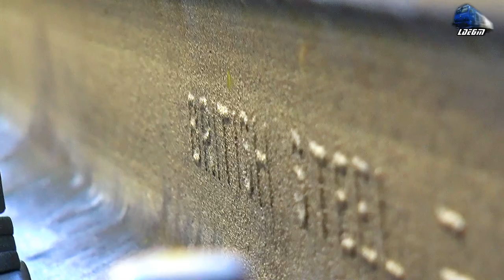Trenurile Toamnei/Autumn Trains in Defileul Crișului Repede Canyon, Romania - 11 November 2021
01:30 R3074 Oradea-Tileagd-Aleșd-Ciucea-Poieni-Huedin-Stana-Aghireș-Gârbău-Mera-Cluj Napoca - Automotor Săgeata Albastră Desiro VT642 DMU RO-SNTFC
01:48 IR15031 Cluj Napoca-Gârbău-Aghireș-Huedin-Ciucea-Piatra Craiului-Bulz-Bratca-Șuncuiuș-Vadu Crișului-Aleșd-Oșorhei-Oradea - Automotor DH2/SN83 DMU RO-TFC
03:30 IR144-1"Transilvania" Cluj Napoca-Aghireș-Huedin-Ciucea-Bratca-Aleșd-Oradea - Jimmy Tricolor 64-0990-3 RO-SNTFC
05:12 R15851 Cluj Napoca-Aghireș-Stana-Huedin-Ciucea-Piatra Craiului-Bulz-Bratca-Șuncuiuș-Vadu Crișului-Aleșd-Oșorhei-Oradea - Automotor Duewag BR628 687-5 IRC/DB Regio
06:20 R3073 - Cluj Napoca-Aghireș-Stana-Huedin-Brăișoru-Poieni-Ciucea-Piatra Craiului-Bulz-Șuncuiuș-Vadu Crișului-Aleșd-Tileagd-Oradea - Automotor Săgeata-Albastră Desiro VT642 DMU RO-SNTFC
08:10 Cascda Vadu Crișului Waterfall
09:50 R15854 Oradea-Oșorhei-Tileagd-Aleșd-Șuncuiuș-Bulz-Ciucea-Poieni-Brăișoru-Huedin - Automotor Duewag BR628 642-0 IRC/DB Regio
10:55 IR1834 - Timișoara Nord-Arad-Sântana-Chișineu Criș-Ciumeghiu-Salonta-Oradea-Aleșd-Șuncuiuș-Bratca-Ciucea-Huedin-Aghireș-Cluj Napoca-Dej Călători-Beclean pe Someș-Salva-Ilva Mică-Vatra Dornei-Suceav-Pașcani-Iași - Jimmy Tricolor 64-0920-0 RO-SNTFC
12:45 R15033 Cluj Napoca-Aghireș-Stana-Huedin-Ciucea-Piatra Craiului-Bulz-Bratca-Șuncuiuș-Vadu Crișului-Aleșd-Oșorhei-Oradea - Automotor VT614 Diesel Triebwagen/DMU RO-TFC
14:15 CFR Infrastructură Freight Train/Marfar/Guterzug - 060-DA/LDE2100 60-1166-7 RO-SNTFM
17:00 RE3079 Cluj Napoca-Aghireș-Huedin-Ciucea-Bratca-Șuncuiuș-Aleșd-Tileagd-Oradea - Automotor Săgeată Albastră Desiro VT642 DMU RO-SNTFC
18:25 Transfeorviar Grup - LDH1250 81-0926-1&  Fluieroasa/Whistle Loko 060-DA/LDE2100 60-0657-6 RO-TFG
21:15 R15856 Oradea-Oșorhei-Tileagd-Aleșd-Șuncuiuș-Bulz-Ciucea-Poieni-Brăișoru-Huedin - Automotor Duewag BR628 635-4 IRC/DB Regio

10 November 2021